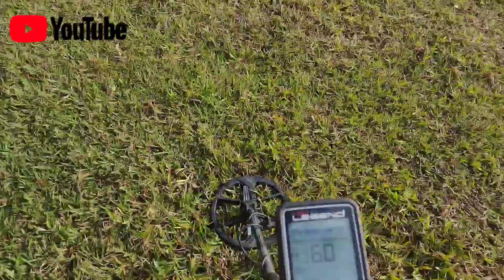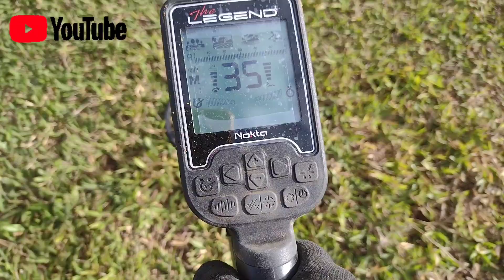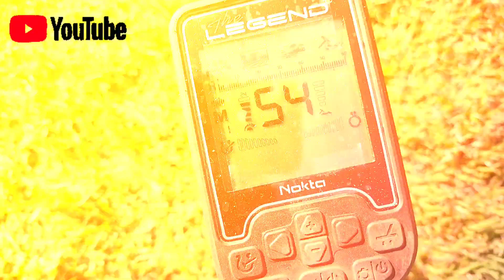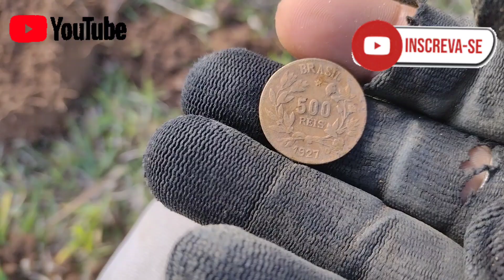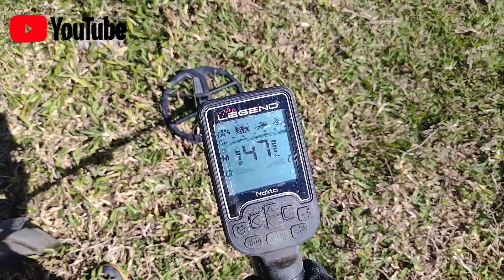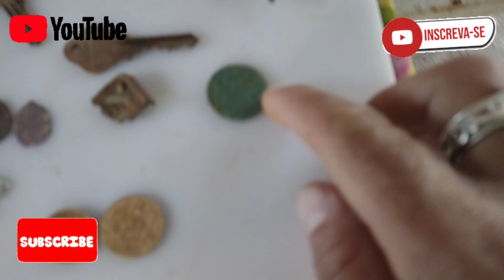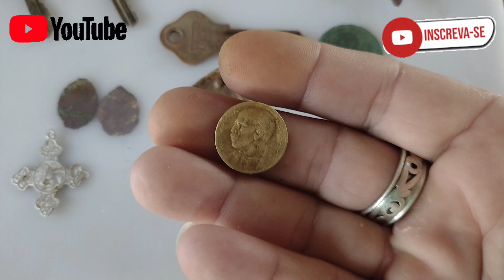moeda de dom pedro e muito mais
grupo detecta vale nessa caçada top demais, o detectorismo surpreende a cada caçada, tivemos muitos achados em mais uma caçada utilizando  o the legend, aproveita pra se inscrever e curtir, ainda temos muito que aprender no detectorismo mais estamos tentando...

UM ABRAÇO AOS AMIGOS E ACOMPANHEM OS CANAIS AI GALERA

SE ESQUECI DE ALGUEM DEIXE AI NOS COMENTARIOS QUE COLOCO NOS PROXIMOS VIDEOS VALEU GENTE